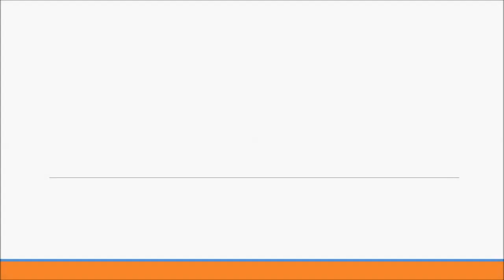Maintaining Bitmac Hard Court Surfaces Kent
Maintaining Bitmac Hard Court Surfaces Kent is presented in this video. There are various tennis game surface choices for someone to consider. Certain consumers opt to have a polyurethane layer as this helps add more grip on the flooring. This will make the flooring best to play on since the likelihood of the gamers falling over can be reduced. We offer a variety of professional services to help keep your sports pitch within the best possible condition. The total amount of work that ought to be done, the size of the facility and also address all are elements that are able to alter the price of the maintenance. Our professionals may clear the surfacing, which can remove any contamination that it could have. This will likely improve the surface performing characteristics. A unique chemical substance is utilized while cleansing the surfacing to make the surface look like new. If your tennis surfacing becomes contaminated from dirt and algae make sure you get this treated straight away to avoid the surfacing from waterlogging.

If you would like to find out more about tennis, I recommend this page. Here you can see the tennis rankings and much more.

Maintaining your bitmac hard court is important. One of many common tasks we perform is re-painting of tennis surfaces. We are able to supply acrylic anti slip paint onto surfaces once the surfacing is washed. While completing cleaning jobs, our specialists might also do remarking. Our team delivers a maintenance approach in an effort to allow you to keep your tennis surface in the greatest overall condition, and also maximising the lifetime of the court. As there are lots of surfaces available, the maintenance strategy can change for each and every type. Continuous use of the sports surface could potentially cause the court to need additional fixes in the future. The rates and expenses will depend on the level of servicing needed. You can find out more information on maintaining your hard court

If you are interested in watching more videos on maintaining your tennis court, please take a look at this playlist Here you can see a variety of videos including renovation, refurbishment, general maintenance, sand filled rejuvenation, restoration and court cleaning.

Thank you for viewing our online video We certainly have high hopes you have enjoyed watching it. Any queries and even feedback which you might have got is certainly welcomed; what you need to do is write your feedback within the comments display box directly below. Please don't forget to press the like option on our online video and also share the clip on your social media accounts, for instance Facebook, if you enjoyed looking at this video clip.